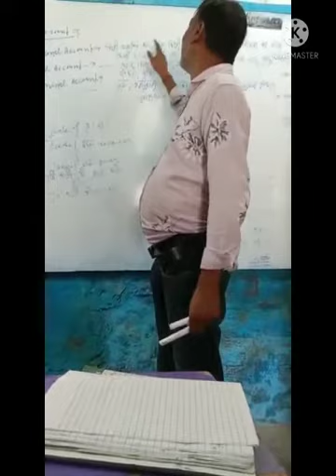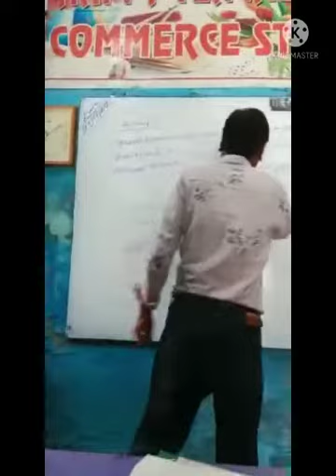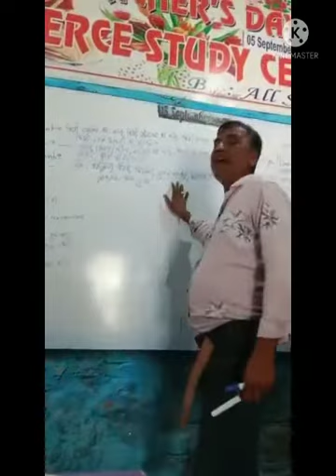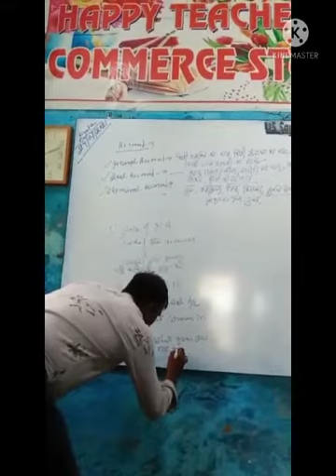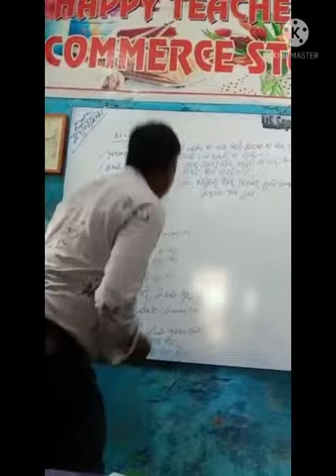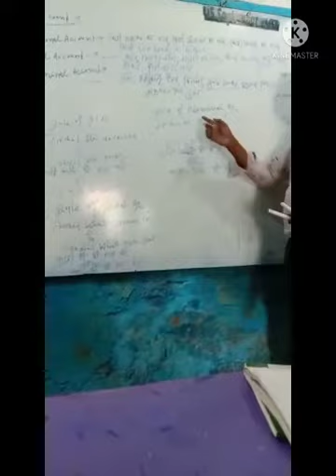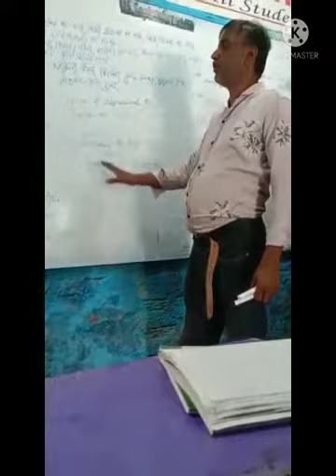Commerce study centre.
Account 11th

Income Tax
Laws

Financial Markets
and Institutions

Banking and
Insurance

Indian Economy

Microeconomics

Corporate
Accounting-I

BCom Semester IV Syllabus

Group A:

Corporate
accounting-Il

Elements of
company Law-II

Basics of cost
accounting labo

Macroeconomics